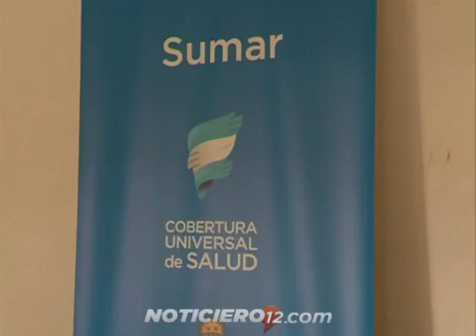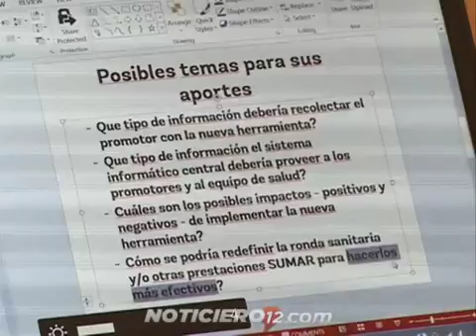Salud Pública: evalúan innovaciones para la mejora de la atención primaria